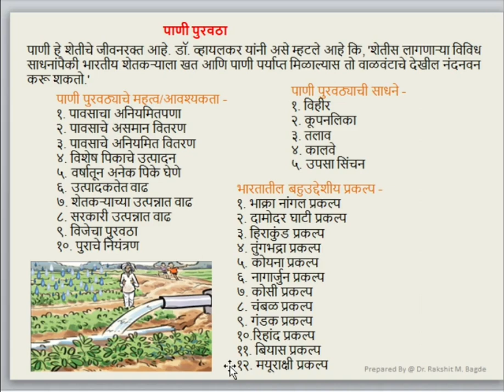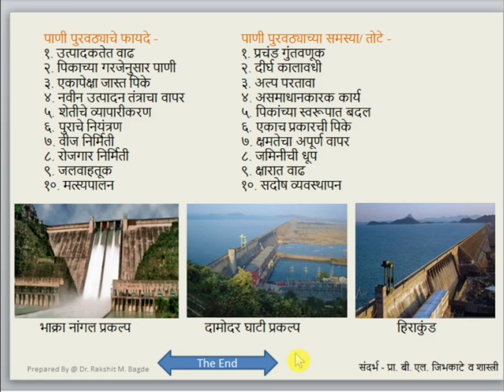2- 10- Irrigation (पाणी पुरवठा)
BA 3 Year Sem-5 (RTM Nagpur University)